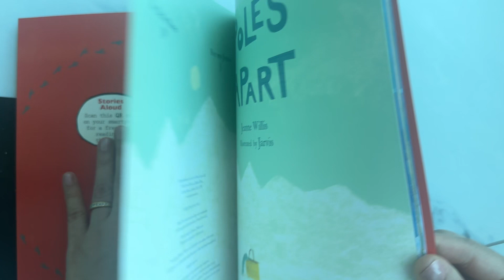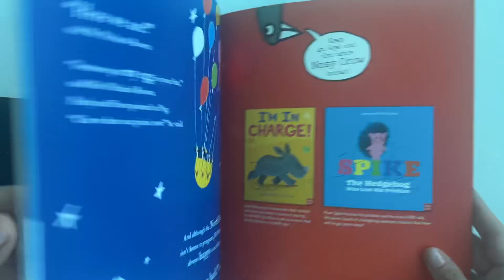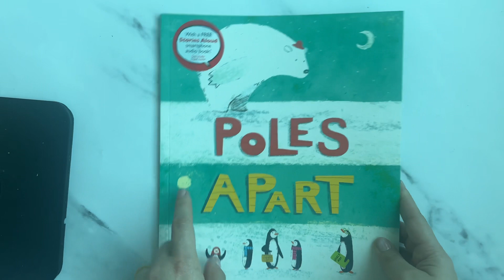Poles apart by Jeanne Willis and Jarvis